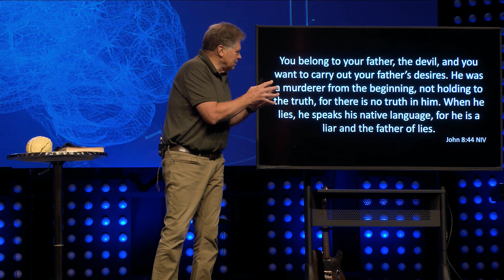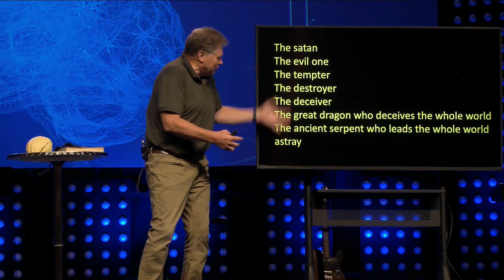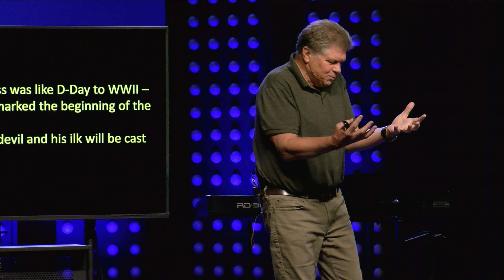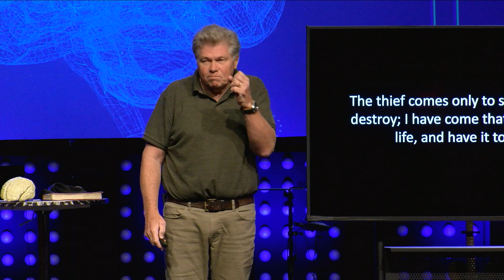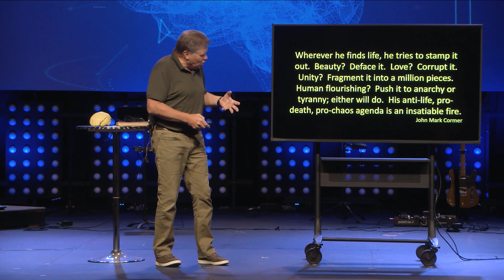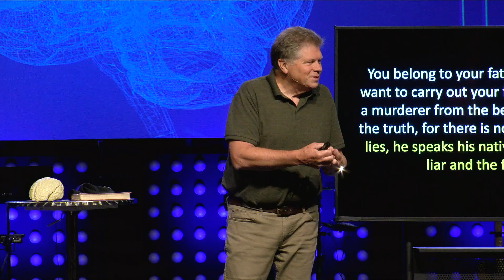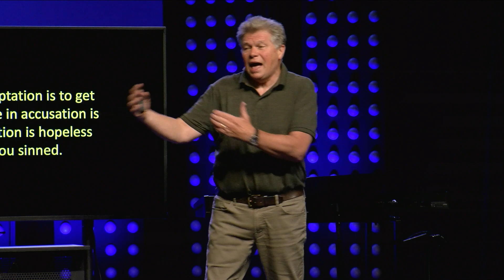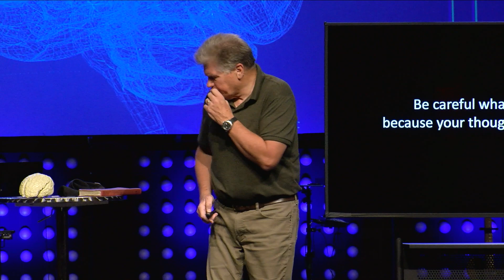re-a-lies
In this series called How to Train Your Brain - we look at the amazing creation we have in our head.  It connects our thoughts to our body.  Scripture has lots to say about what we think and how it affects us.